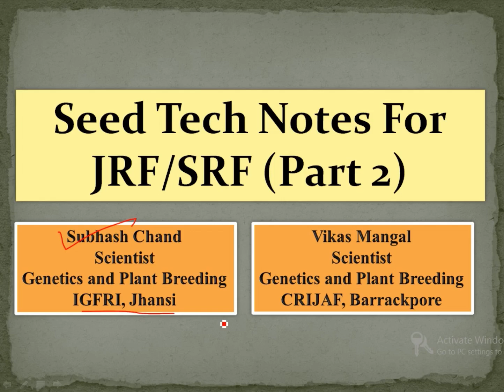Seed Tech Notes (Part 2) for JRF/SRF Prepared by Subhash Chand (Scientist, IGFRI)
Hello Friends,
         I am Vikas Mangal, ARS Scientist (Genetics and Plant Breeding)
         CRIJAF, Barrackpore